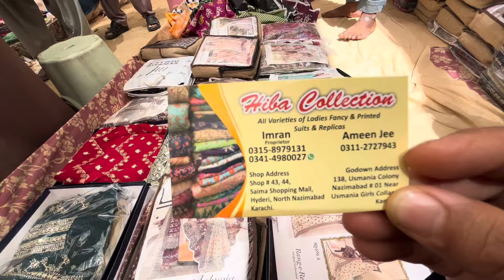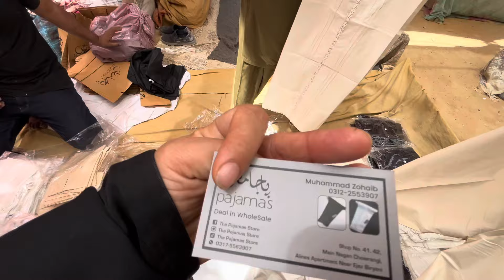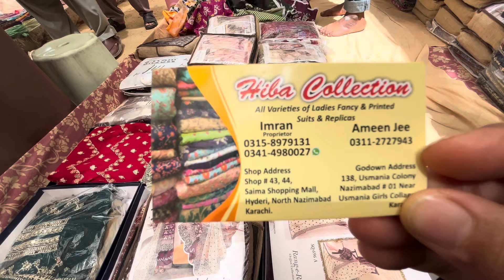Karachi Aladin Sunday Bachat Bazar |Branded Dresses | Crockery | Jewellers | Cheapest Market Shoes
"Uncover the secrets of Pakistan's wholesale markets with Rehana G Official We scour the markets to bring you the latest fashion trends at unbeatable prices. From affordable dresses to stylish shoes and essential groceries, we've got you covered.

- Market reviews and tours
- Price comparisons and deals
- Styling tips and trends
- Online shopping guides

- Affordable fashion
- Pakistani wholesale market
- Cheap dresses
- Low-price shopping
- Stitched and unstitched clothing
- Online shopping
- Market reviews
- Grocery shopping
- Shoe shopping
- Budget-friendly
- Fashion on a budget

My some More video about cheap market